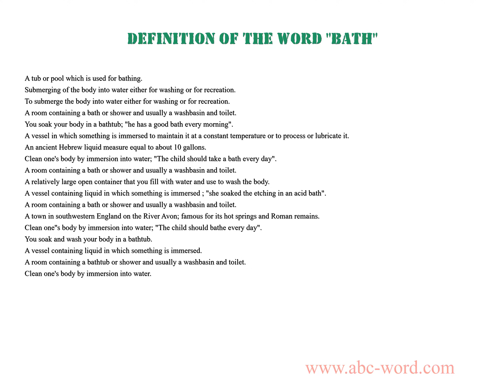Definition of the word "Bath"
you will find full information about this word "bath".
From the video you will learn the definition for the word bath. The lexical meaning of the word bath. What does the word bath mean? And much, much more...